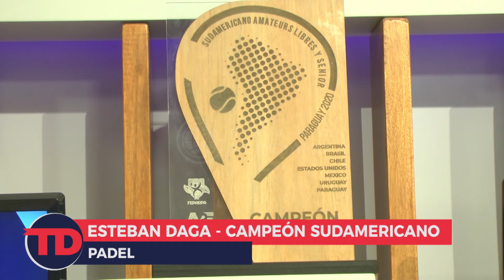Padel | Esteban Daga | Campeón Sudamericano